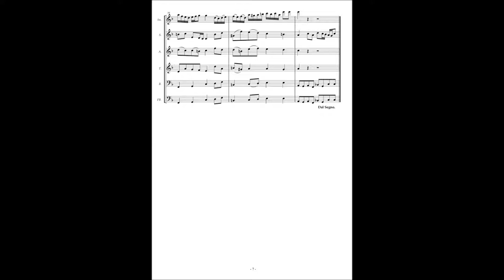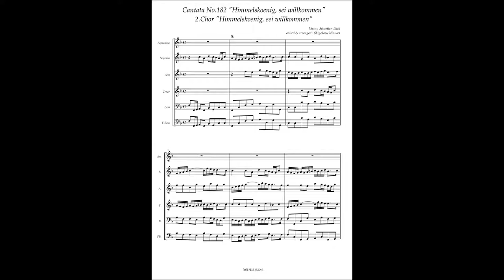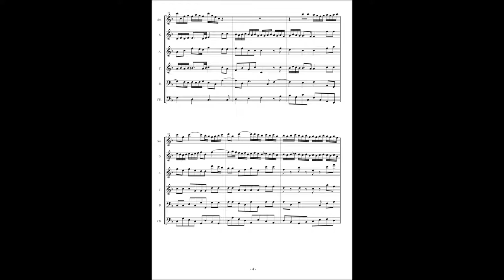Johann Sebastian Bach, Cantata No 182 / 2 Coro "Himmelskönig, sei willkommen"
Johann Sebastian Bach, Cantata No.182 "Himmelskönig, sei willkommen" BWV.182